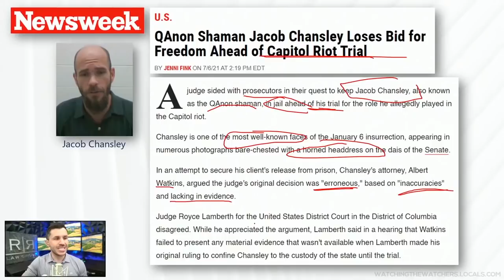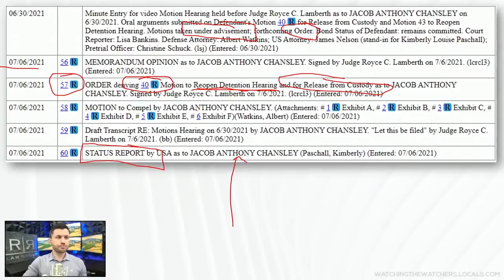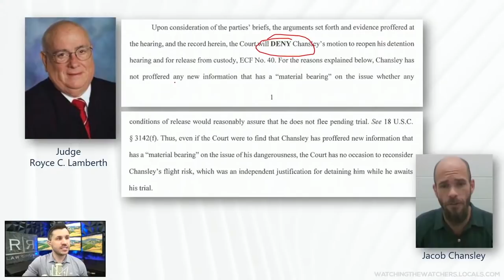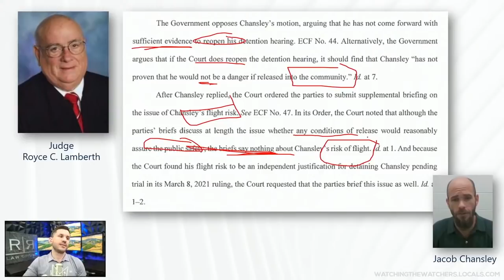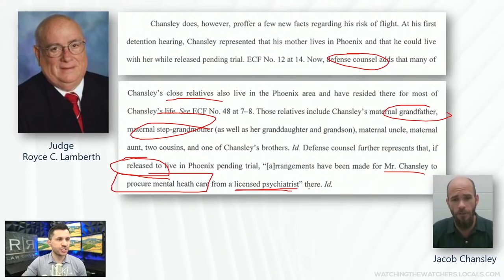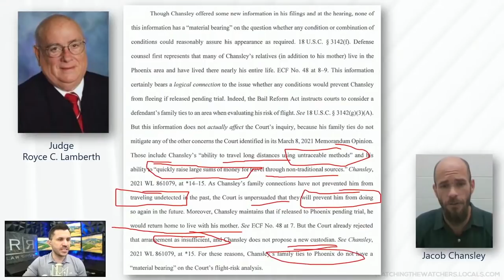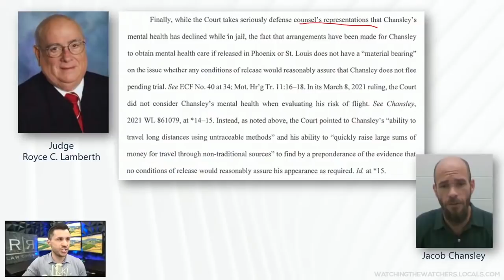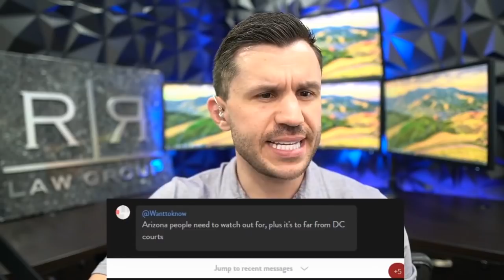Q-Anon Shaman Chansley Denied Bail by Judge Lamberth for THIRD Time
Federal Judge denies Qanon Shaman Jacob Chansley’s third request for bail, meaning he will remain in custody pending trial. ​

🔵 Q-Anon Shaman Jacob Chansley is denied bail AGAIN and is ordered to remain in custody pending trial.​
🔵 Review of the docket in U.S. vs. Chansley shows several entries following a motion hearing regarding the bond status of Mr. Chansley.​
🔵 Judge Royce C. Lamberth issues order and memorandum opinion denying the request to reopen the detention hearing.​
🔵 The memo, 9-pages, explains that the court did not find new information presented in Chansley’s motion to be compelling to justify a modification of prior orders.​
🔵 Live chat after each segment at watchingthewatchers.locals.com!​

Channel List:​

📌 Saturday, July 24th at 7 p.m. eastern – Monthly Zoom Meet-up for Locals supporters.​

ALTERNATIVE PLATFORMS:  ​